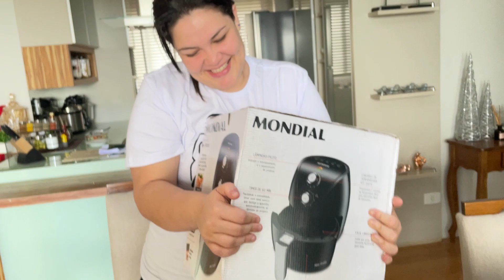ELA PEGOU A CUECA USADA DO RENATO MAS … teve uma surpresa no final